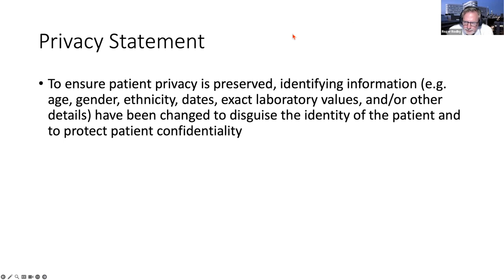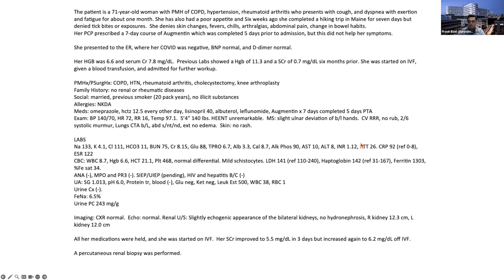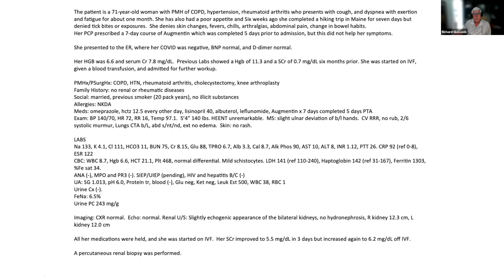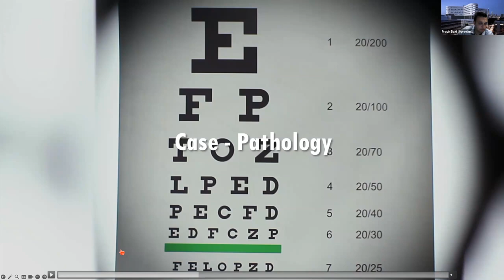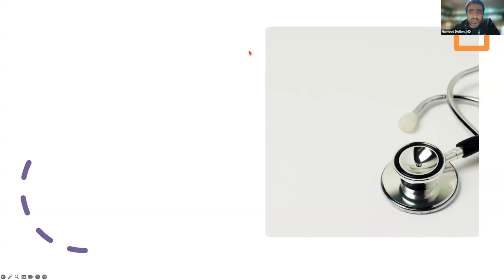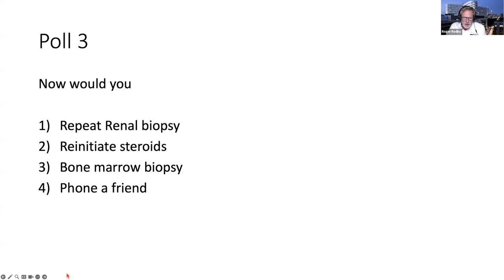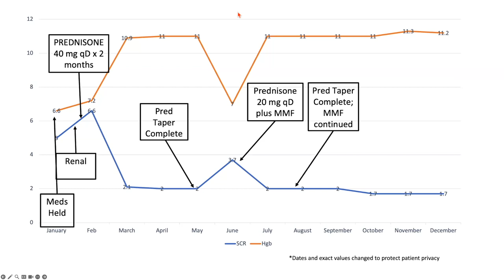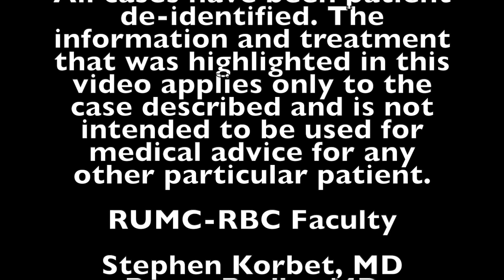RUMC-RBC July 20th, 2023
Case:  71-year-old patient with new acute kidney injury.

Can you guess the diagnosis?

To ensure patient privacy is preserved, all cases are de-identified. The information and treatment that was highlighted in this video is for educational purposes only and applies only to the case described and is not intended to be used for medical advice for any other particular patient.